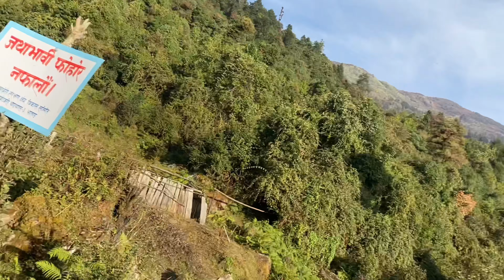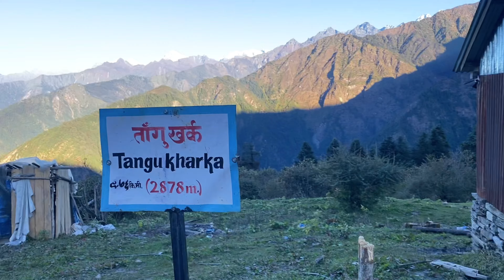PANCH POKHARI TREK | SINDHUPALCHOK,BHOTANG